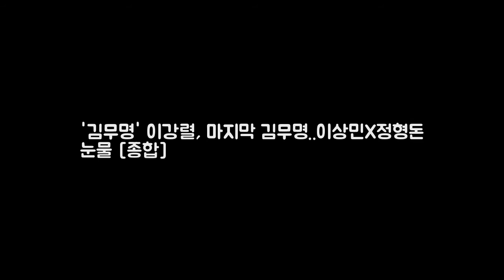김무명 이강렬 마지막 김무명..이상민X정형돈 눈물 [ DKO 뉴스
OSEN=김나희 기자] 김무명을 찾아라 연예인 추리단이 마지막 이강렬을 맞추지 못해 추리에 실패했다. 9일 방송된 tvN 예능 김무명을 찾아라 4회에서는 프로레슬러들 속에서 3인의 김무명을 찾아 나서는 연예인 추리단의 모습이 전파를 탔다. 이날 추리 설계는 배우 류승수가 맡았다. 이들은 프로레슬링 경기장으로 향했고 앞서 MBC 예능 무한도전에서 프로레슬링을 배운 적 있는 정형돈은 완벽한 기술을 선보여 감탄을 자아냈다.